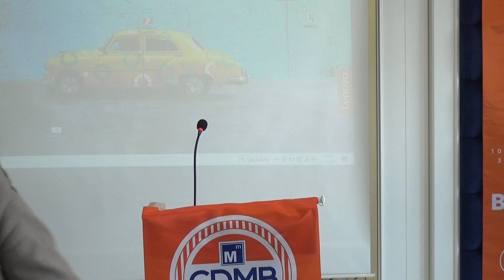İstanbul SMMM Odası Bayrampaşa İlçe Temsilcisi Ferhat Özdemir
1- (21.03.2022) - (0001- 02) - Sunumları Yapan Aper Öngül  Konukları Selamladıktan Sonra, Konuşmalarını Yapması İçin İstanbul SMMM Odası Bayrampaşa İlçe Temsilcisi Ferhat Özdemir'i Kürsüye Davet Etti.